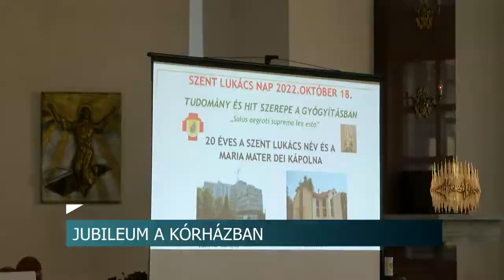Jubileum a kórházban - Dombóvár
Évfordulót ünnepeltek a dombóvári kórházban. Az intézmény ugyanis két évtizede vette fel Szent Lukács nevét. A program során a résztvevők előadásokat hallgathattak meg.